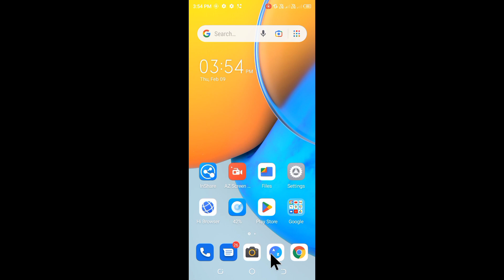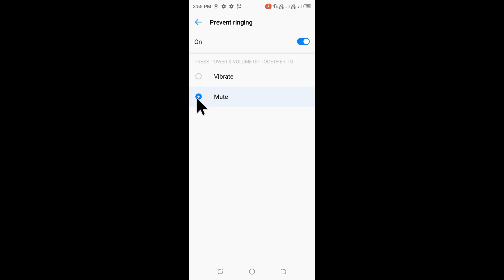Tecno Pop 5 pro me shortcut to/prevent ringing on/use kaise kare।Tecno Pop 5 pro prevent ringing use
is video me bataya gaya hai friends ki Tecno Pop 5 pro me shortcut to prevent ringing setting ko on karke use kaise kiya jata hai